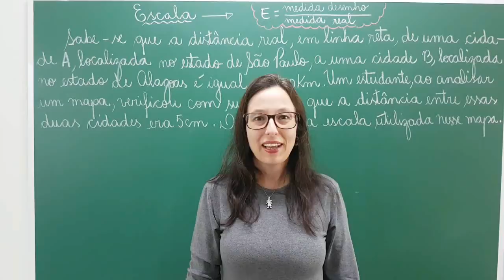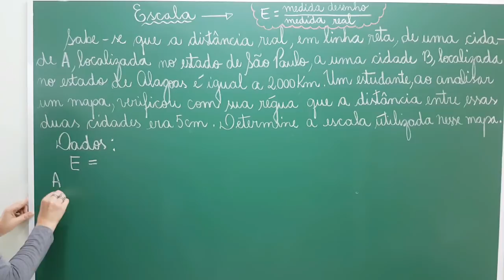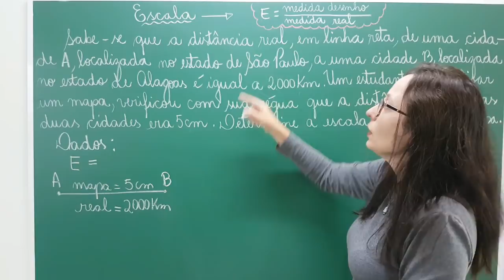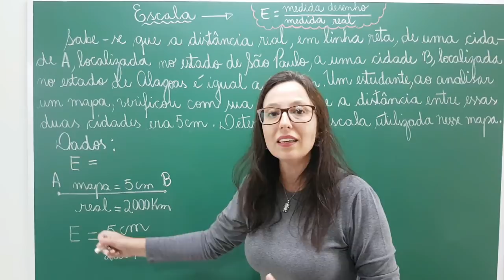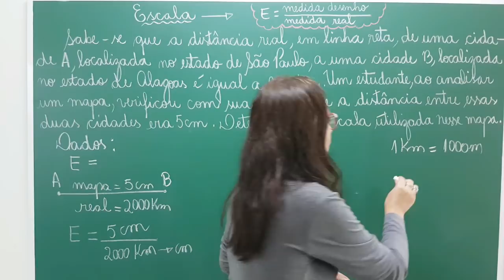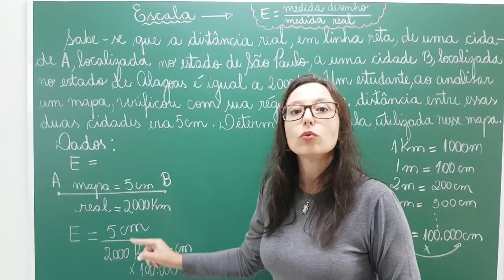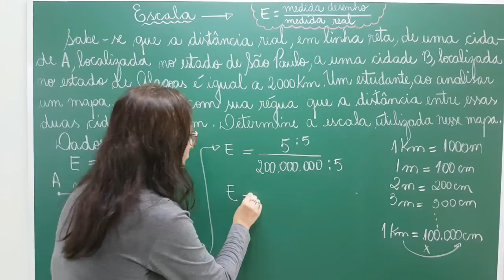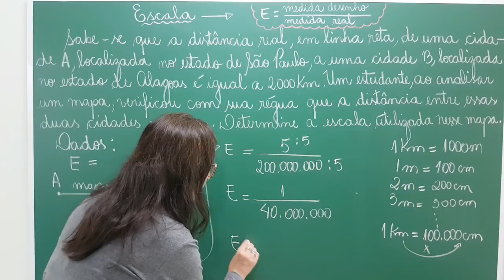Escala - Situação Problema - Vivendo a Matemática - Professora Angela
Olá Pessoal!!
Neste vídeo temos uma situação problema sobre escala no Vivendo a Matemática com a Professora Angela, este vídeo é para atender o pedido do Matheus irmão da Lívia, amiga da minha filha.

Problema: "Sabe-se que a distância real, em linha reta, de uma cidade A, localizada no estado de São Paulo, a uma cidade B, localizada no estado de Alagoas, é igual a 2 000 km. Um estudante, ao analisar um mapa, verificou com sua régua que a distância entre essas duas cidades, A e B, era 5 cm. Determine a escala utilizada nesse mapa"

Este é o segundo vídeo sobre escala que faço aqui para o canal.  Vou deixar o link do primeiro caso queiram conferir
Resumindo, podemos dizer que escala é igual a razão entre a medida que temos no desenho e a medida real.
Espero que vocês tenham esclarecido suas dúvidas através dos exemplos e se gostaram do vídeo clique em gostei para que mais pessoas possam visualizá-lo e aprender com ele e se inscreva no canal se ainda não for inscrito.